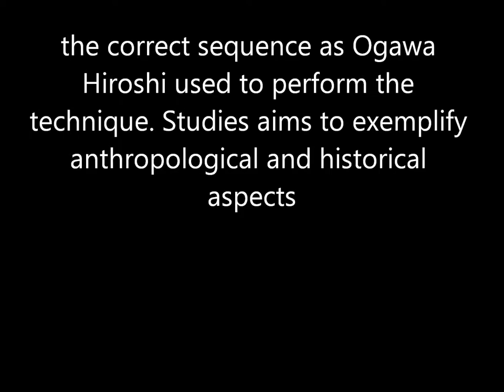Ogawa Ryu - Tokubetsu no Jugyou Tsubo no Giko - Shinkei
Thiago Finotti explains tsubo no giko atacks - nervs
March 2013